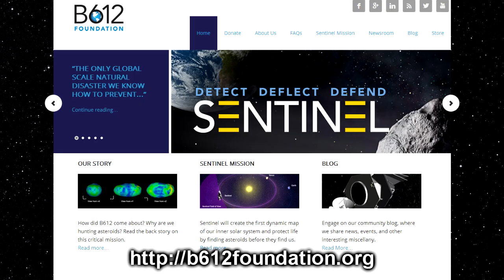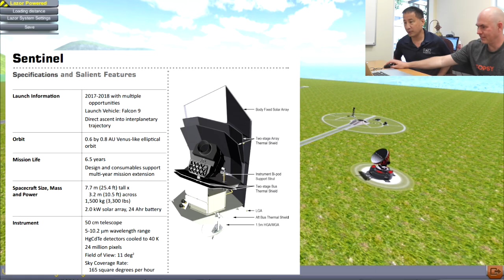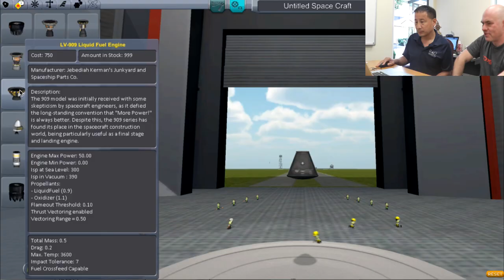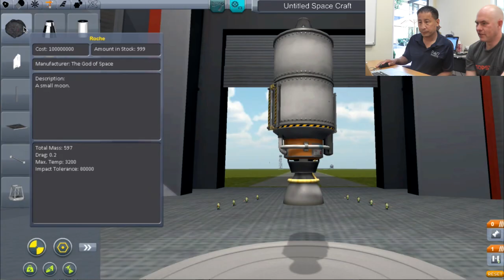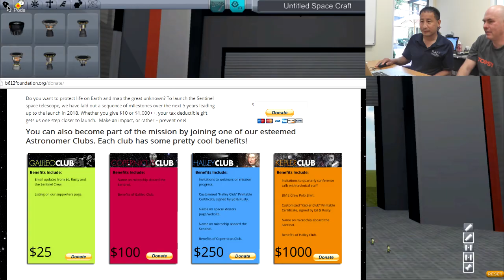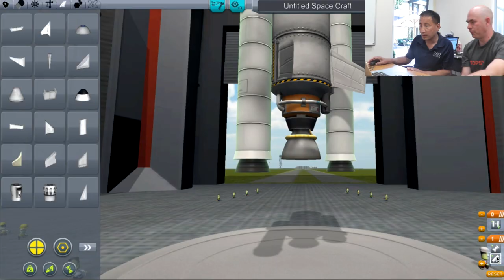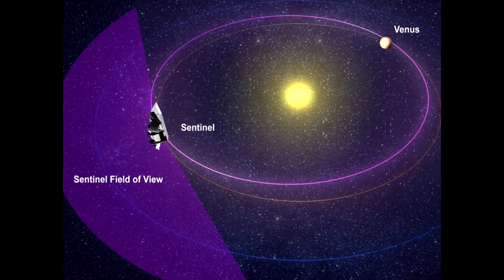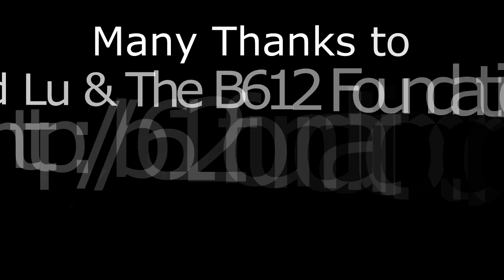Kerbal Space Program - As Played By A Real Astronaut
Ed Lu is a former NASA astronaut who's flown in the Space Shuttle, Mir, ISS and Soyuz, he's spend hundreds of days in space and performed EVA's. Nowadays he runs the B612 Foundation which is working to study and ultimately nullify the hazard due to Near Earth Asteroids.

But can he build and fly a rocket in Kerbal Space Program?

The B612 foundation is a non-profit organization that is funded in part via donations, if you believe in their mission you can support their cause by donating at the Foundation's Website.